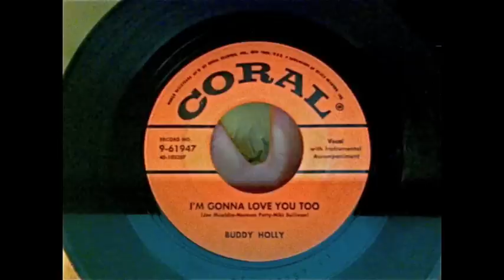Buddy Holly - I'm Gonna Love You Too 45 rpm!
I'm Gonna Love You Too - Buddy Holly (Coral Records) 45 rpm!  A Direct Recording!

I first heard this on a remake of the song by punk group Blondie!  I love both versions but this is the original!